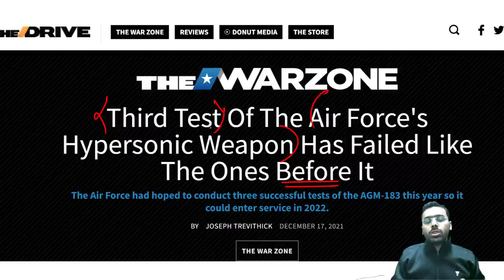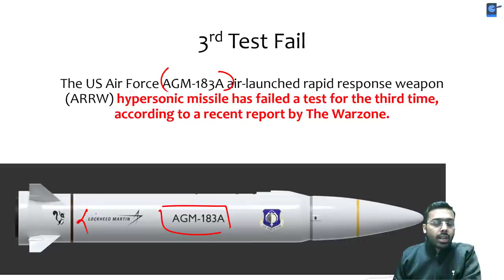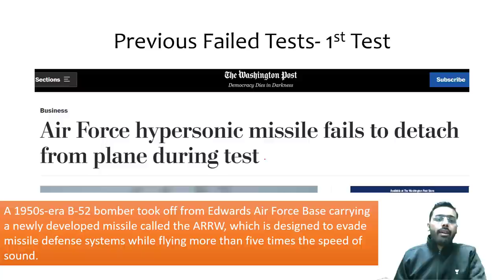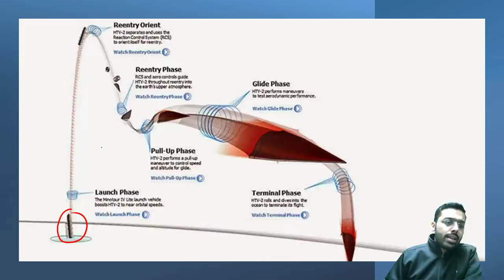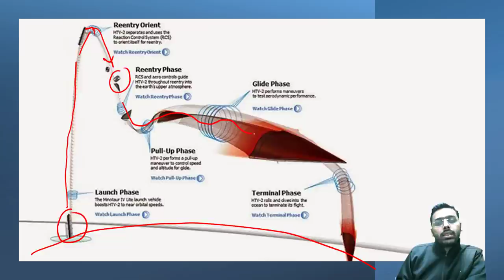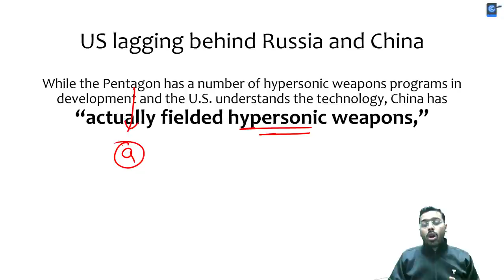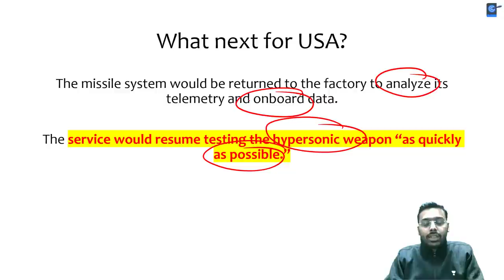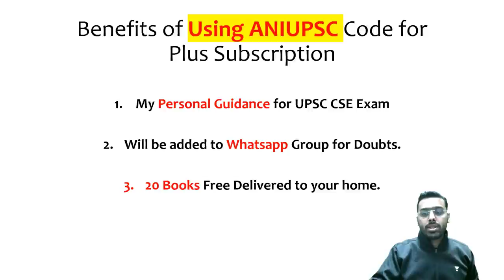US’ Hypersonic Missile Test Fails third time. US lagging behind Russia & China in Arms Race.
This lesson starts with a discussion on US’ Hypersonic Missile Test Fails third time. US lagging behind Russia & China in Arms Race. It is very important for the UPSC CSE/IAS preparation.

Unacademy Learner App Benefits:

1. Learn from your favourite teacher
2. Dedicated DOUBT sessions
3. One Subscription, Unlimited Access
4. Real-time interaction with Teachers
5. You can ask doubts in a live class
6. Limited students
7. Download the videos & watch offline

Get the UPSC CSE - GS Iconic Advantage:
1. Personal Coach
2. Study Planner & Bi-weekly Reviews
3. Dedicated Doubt Clearing Space
4. Personalized Test Analysis
5. Study Booster Sessions
6. Preparatory Study Material
7. All the Unacademy Subscription Benefits